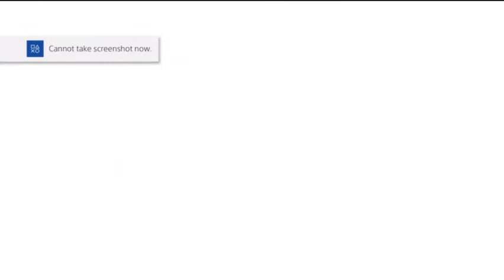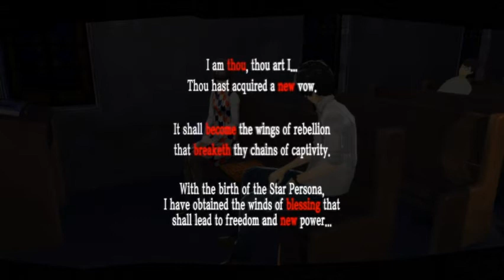LetsPlayPersona5 Pt 95